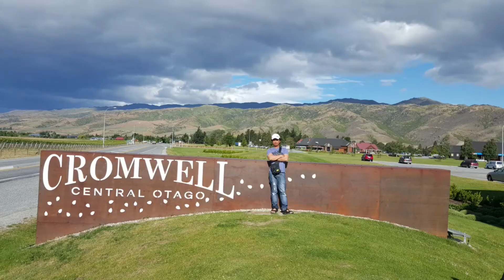PAPOP SAYING "BASURA" | Markfrancis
WELCOME TO PAPOP SAYING. Let's Go!!!